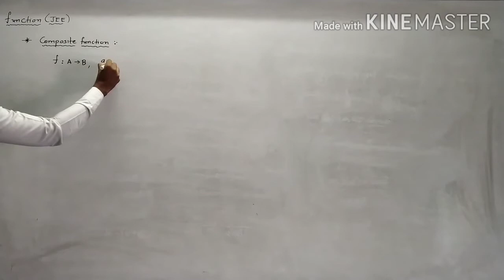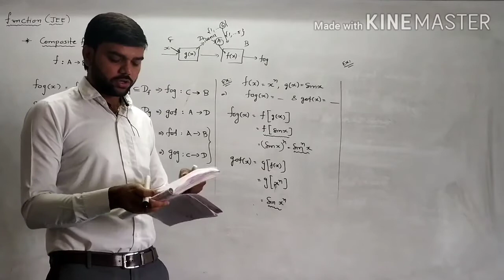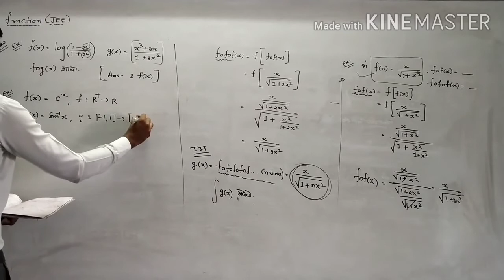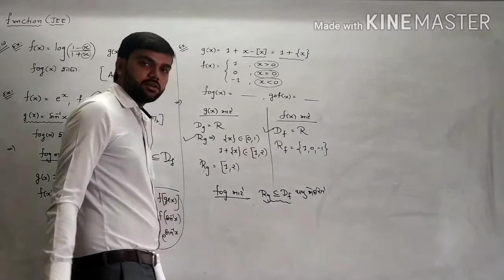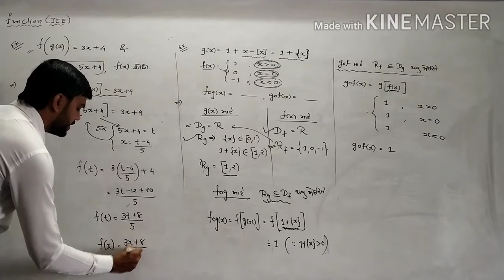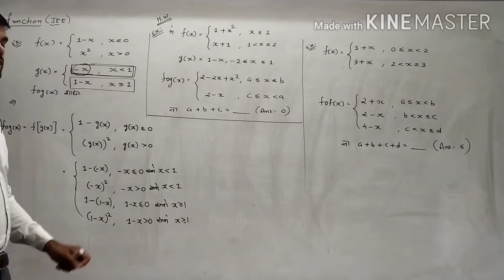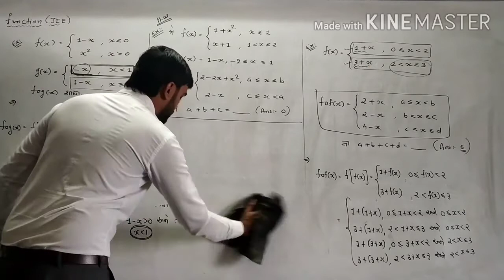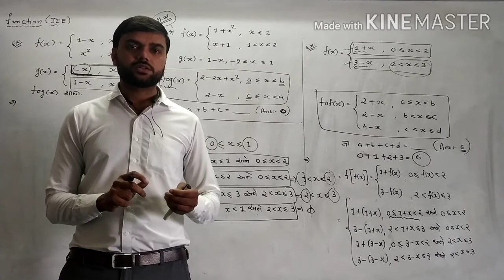12 Science || JEE || Function (વિધેય) || Lecture 12 || Jalpesh sir